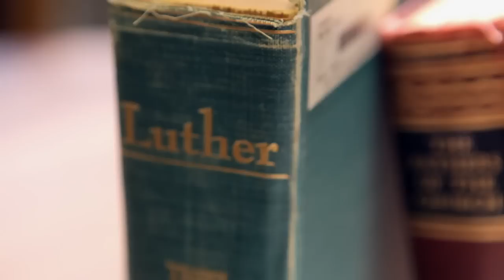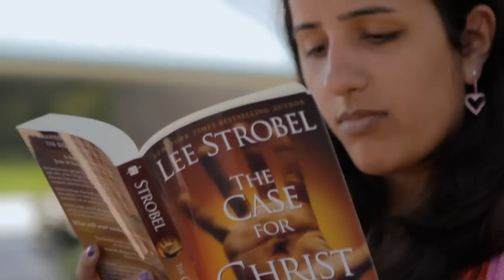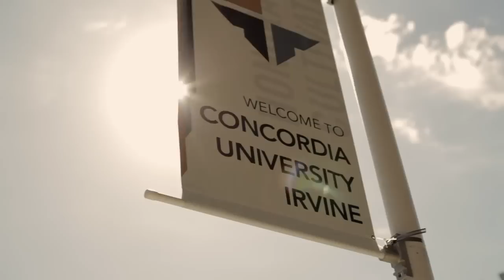Grace Alone. Faith Alone.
Concordia University Irvine follows scripture and gives opportunity to students to make their choices. Grace Alone, Faith Alone gives every person the freedom and choice to live by grace.  Through this they can get to know the God who created them and Christ who has set us free.